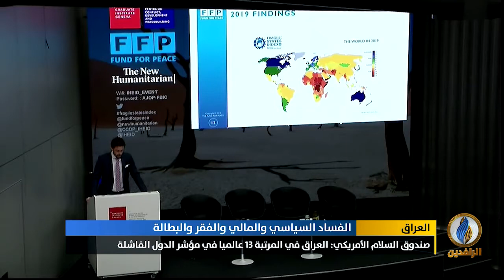تقرير إخباري.. صندوق السلام الأمريكي: العراق في المرتبة 13 عالميا في مؤشر الدول الفاشلة